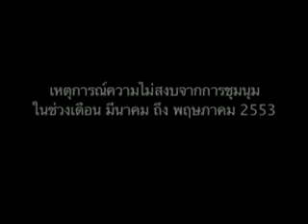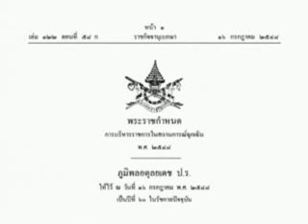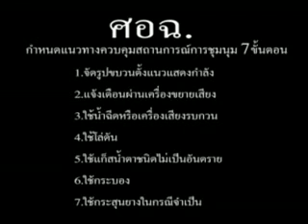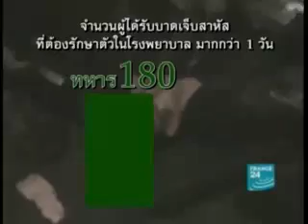ทีนิวส์ตีแผ่ซีดี ศอฉ..flv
ตีแผ่ซีดีศอฉ.จริงหรือลวง